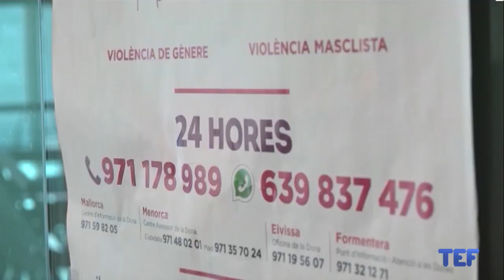23/04/2024 Detinguda per falses denúncies contra un home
Una dona detinguda per denunciar falsament un home per un robatori amb violència i agressió. La dona, veïna de Vila, ha estat arrestada per agents de l´UDEV de la Policia Nacional arran de la investigació oberta després que l´ara detinguda denunciés haver estat víctima d´un doble robatori i agressió a Dalt Vila. Tot i que la dona va ratificar la seua versió en seu judicial, la policia va advertir una sèrie de contradiccions i  incongruències.  Els agents determinaren que l´home no va cometre cap delicte i detingueren a la dona per un delicte de fals testimoni.